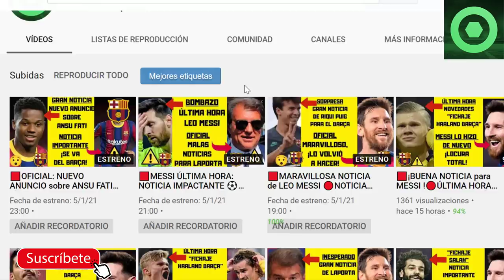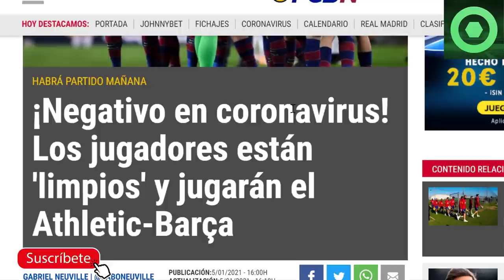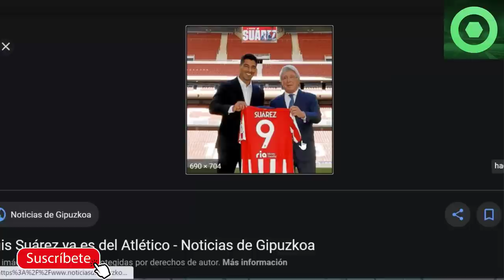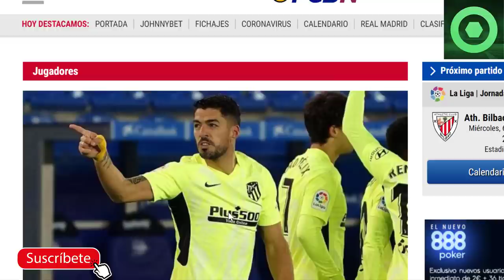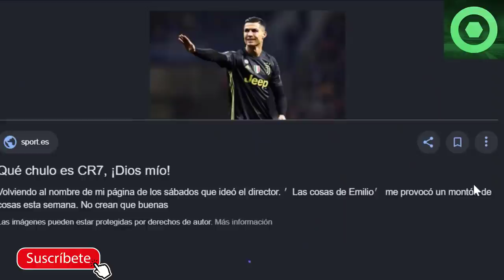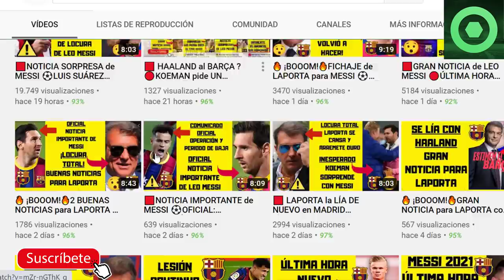🔥 ¡BOOOM!🔥MESSI RECIBE AVISO de PELÉ ⚽LUIS SUÁREZ HUNDE al BARÇA 🏮BUENAS NOTICIAS en CAN BARÇA🟡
Fuentes:
fcbarcelonanoticias
besoccer